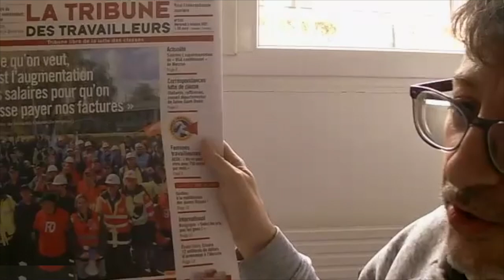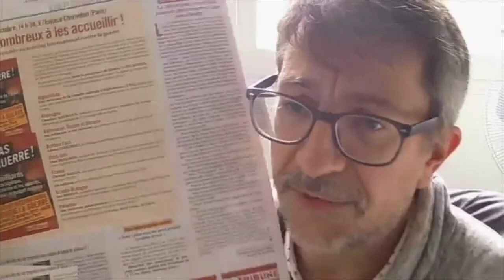Présentation de la Tribune des Travailleurs n° 359